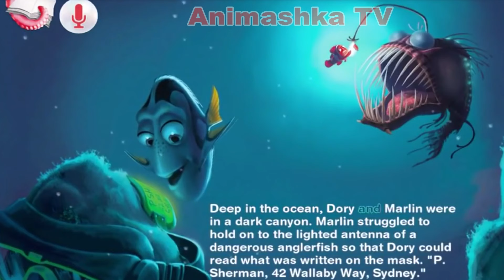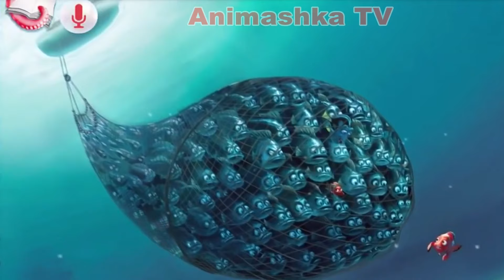Finding Nemo Movie Official Storybook Deluxe Disney-Animshka TV- Bedtime Story for Kids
✔ Leave your opinion in the comments!

Dive into the world of Disney•Pixar’s Finding Nemo in this animated storybook!

Join Nemo, Dory, and all your favorite characters star in this spectacular storybook app. This retelling of the beloved Disney•Pixar film features stunning illustrations, cinematic animation, word-for-word narration, delightful sound effects, as well as the best voice talent “in the ocean”: Ellen DeGeneres as Dory, Albert Brooks as Marlin, Willem Dafoe as Gill, and other actors from the original movie!

In the waters of the Great Barrier Reef, a clownfish named Marlin attempts to protect his only son, Nemo, from the dangers of the ocean. But when Nemo is captured by divers and ends up in the office aquarium of a Sydney dentist, Marlin must face the sea’s uncertainties himself and find a way to rescue his son.

Once you’ve enjoyed the story, continue the Finding Nemo fun with interactive puzzles, painting and matching activities, and a hilarious Whale Chat with Dory game!

App Features:

• Multiple reading modes—Read to Me, Read it Myself, and Record Your Voice
• 6 coloring pages, 6 puzzles, and a matching game
• Word-for-word narration, sound effects, and original music
• Drag your finger around for a 3D bubble filled view
• Talk to Dory in the Whale Chat with Dory game:
* Hear Dory translate your words translated into WHALE!
* Tap Dory to hear her say something silly.
* A giggle-inducing experience!

• Talk one-on-one with DORY and learn to speak WHALE!
• Includes coloring pages, puzzles, and matching games!